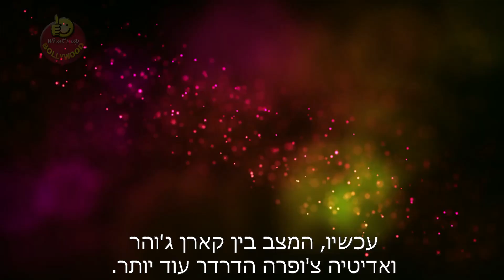All Is Not Well Between Karan Johar & Aditya Chopra (כתוביות בעברית)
Looks like all is not well between Aditya Chopra and Karan Johar. According to reports, KaranJohar and director Karan Malhotra had a major fallout and now that Aditya signed KaranMalhotra for a three film deal, things have worsened between Karan Johar and Aditya Chopra.
If reports are to be believed, Ranbir Kapoor tried to be the pacemaker between the two friends turned foes.
But we also think that that fight has almost come to an end considering Rani recently attended Karan Johar's twins birthday party.